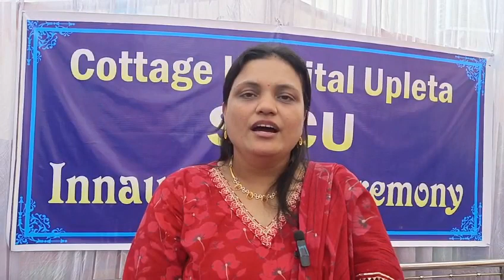બાઈટ : ડો. ખ્યાતિબે કેશવલ, કોટેજ હોસ્પિટલ